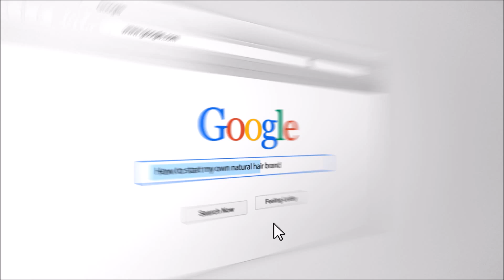Start A Natural Hair Product Line - Video 4 - What to Start With - Creating Your First Product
"What should my first product be? I don't know whether to do an oil - or a shampoo or conditioner, or both. " I created this video because I get this question ALL the time.

This is a big obstacle for many - and if that's you - know that you are not alone.

Watch the video to get some pointers on singling out your first product.  Also think of the most important aspect (product) of your routine -  and look there for clues of where to start.

Here is the Audio Course (with transcripts) and botanical extracts workshop sign-up page,

To sign up for free courses, be notified of upcoming workshops (with early bird discounts) and to hear from me regularly by email – sign up below.  Hitting reply to any of my emails will guarantee that I see your email and answer your question.  In 2018 I will be hosting 2-3 low cost workshops per month.  If you don’t want to miss out on the skin or hair care product making topic of your choice, be sure to be signed up for the newsletter or like me on FB.

I go live on Facebook 1-3 times a week.  To be notified of content and resources I only share on Facebook, be sure to like my FB page.

If you have a product page or are sharing things I like – I will follow you back.  I am always looking for great products to promote.

If you want to buy my book on making conditioners and shampoos on curly or coily hair go here.  I am currently in the process of writing more books and creating more recorded workshops, demystifying these processes for your ease of learning.

I appreciate you and your work more than you know.

Blessings

Eden